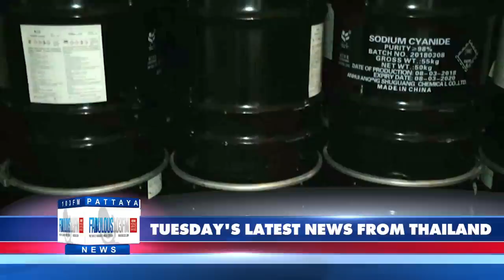Thailand and Pattaya Headline News (1 November 2022) Fabulous 103fm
National figures show that after 2 years where we all basically kept apart, disease counts are rising in pretty much every variant.  This week, new figures for 2022 Malaria cases show over 8K cases, a rise of 150%. Malaria treatment is to be offered nationwide with the reminder to discard srgnbant water in pots around the home, a favorite of the mosquito, source of Dengue and the ONLY source to humans of malaria, malaria is non transmissible from human to human.

Thailand is set to ban the export of Sodium cyanide over an extended period as amounts shipped to Myanmar and other destinations are seen as obvious black market trading. The chemical is a major component in the making of Methamphetamine and currently Thailand IMPORTS it at a massive rate as it can't be produced here.  Not banned yet, but IF the ban goes ahead, meth producers could find themselves unable to meet demand.

 The tale of a German and his car hit Thai newswires yesterday, as he and his spouse had a falling out in Lamphun. She called the police as she claimed she feared he would attack her. For whatever reason, he set fire to his own car, under a carport, before committing suicide. Cops found the 50 year old  in the garden when they arrived.  His embassy has been informed.

Meanwhile at home and in banglamung a local bottom feeder of a human was caught by police after pulling up alongside a  wheelchair bound ticket vendor and pointing a gun at her, demanding her days taking and more. He apologised, which was, according to the lady... nice, but not enough to dissuade her from pressing charges.

Nicknamed Big Joke, Thailand's  Sherlock Holmes is becoming more popular than ever in the media.  Police Pol Gen Surachet Hakphan appears to have taken overall control of all dubious investigations nationally, ousting several who appear to have been taking backhanders, so called tea money, and demanding that in all cases, the perpetrators ARE caught and DO go to court. From the South, to the capital, to our own region, he appears to have infiltrated police operations with his own men, they then reporting directly to him. Here in our own region, the investigation into a nightclub that opened way after hours AND where the manager  blabbed that he had paid people in high places, has been linked to a similar operation, also raided in the capital amid claims that both cross traded ilegal products via a chinese network.  The villa story, where 5 men were alleged to have raided a private villa rented out to tourists, beating several and demanding information on someone in their photo. Well, in that case, not only were two patsys picked up on - people standing in for the real criminals and taking the heat, BUT a local senior policeman has, according to Surachat's office, been MOVED on as a cash transfer is investigated. Now, more Chinese are involved in a kidnap of a 41 year old Chinese who subsequently had his little finger severed, a sign in some asian countries of an unpaid debt, and video footage of that sent to his brother and 20 yr old girlfriend.  She had reported him missing after a demand for 30 mill baht was received. They had transferred the grand sum of 150K baht before the man's vehicle was spotted at Mabprachan Lake and he was finally recovered and taken to hospital.  No word yet on his attackers but the big issue appears to be just HOW so many Chinese appear to have visas, with claims being bandied about that many are here on education visas despite, of course, not going anywhere near a classroom.

In other news, locally from police and Gen Surachat, we have details now of the bar in Treetown alleged to have employed underage staff.  Cobra beer bar was the named venue. The owner and her british husband have been charged regarding the pimping of  youngsters which is a human trafficking charge here.  No Updates on the Sattahip bar fire said be under investigation, no updates on the question of fire safety in several city venues and no updates regarding the woman who threw herself from a city balcony as she was pursued by a gang that had videoed her in compromising positions and threatened to send those to her family unless she work as a call girl.  In that case, 3 chinese are being held by police.